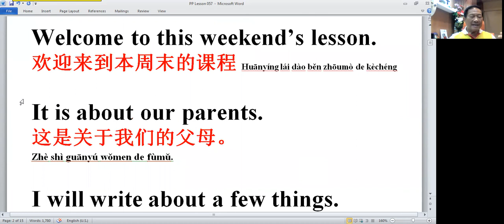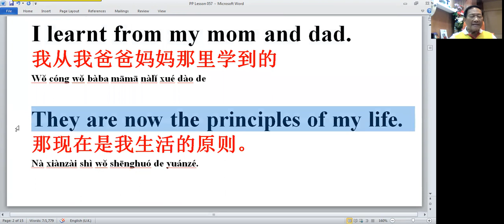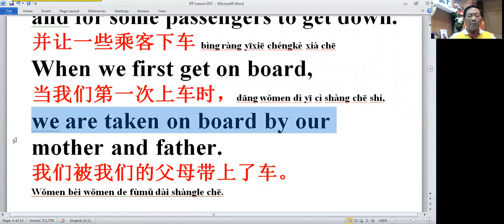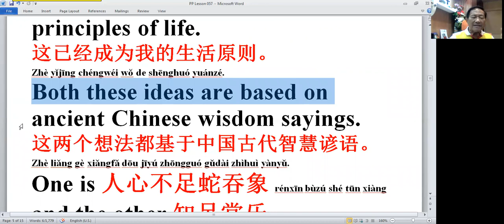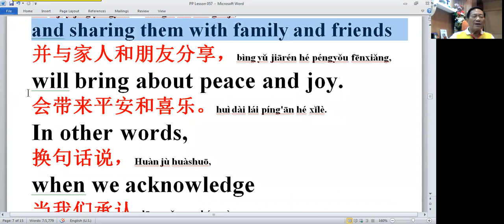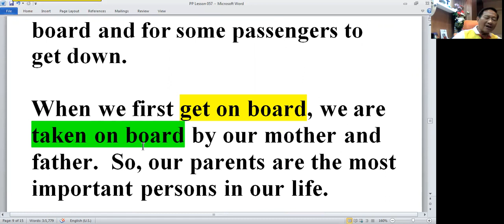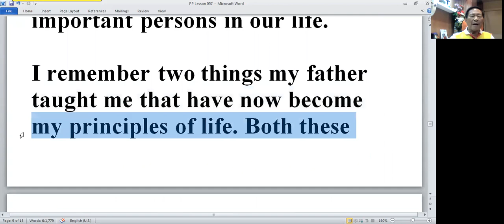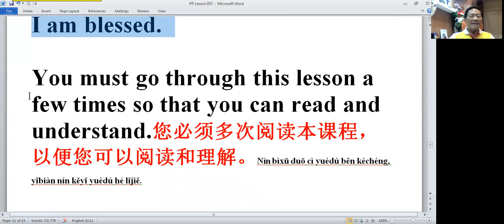PPLesson057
Lesson057

It is good to be teaching you again.
Welcome to this weekend’s lesson
It is about our parents
I will write about a few things
I learnt from my mom and dad.
They are now the principles of my life.

They are simple sentences
Below it is written as a paragraph.
I just added the conjunctions … which  … that…

I will write about a few things which
I learnt from my mom and dad that are now the principles of my life.